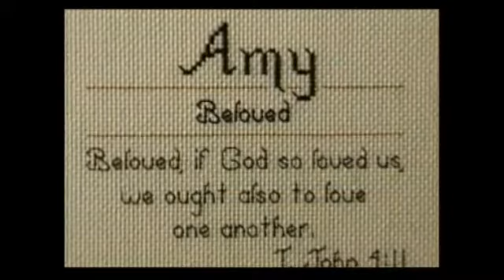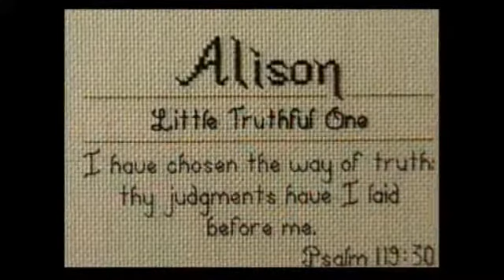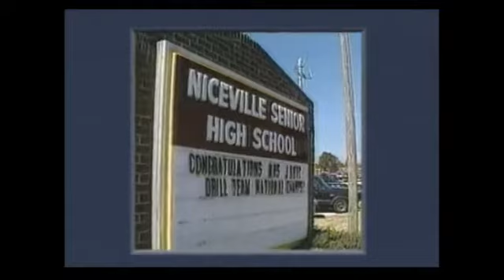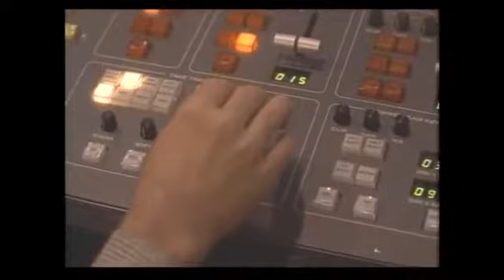Brownsville Revival Documentary, Part 3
On June 18,1995, at Brownsville Assembly of God, near Pensacola, FL, God's revival fire fell. This is a documentary on the revival, part 3.  The video quality is poor by our standards, converted from a VHS recording. But the content is priceless. These videos are a unique opportunity to participate in God's amazing work, then and now. Enjoy His presence.

John Kilpatrick, Pastor
Steve Hill, Evangelist
Lyndell Cooley, Worship leader
Brownsville Assembly of God, Brownsville, FL (near Pensacola)